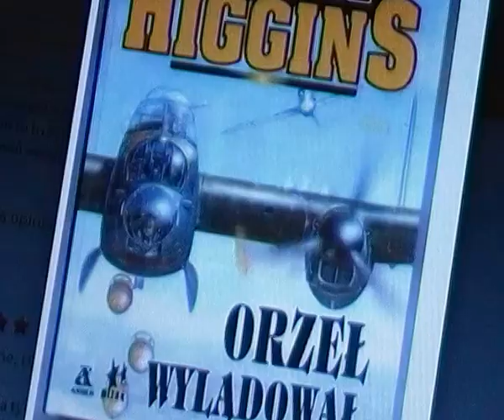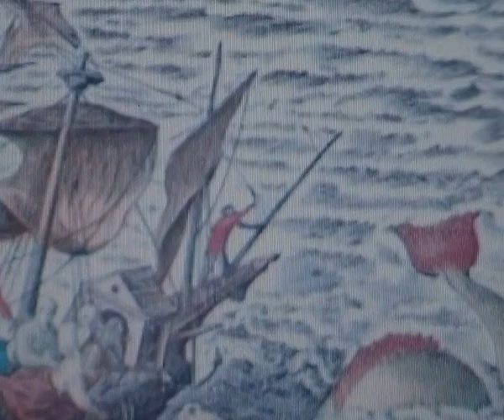ZAMACH I MORSKIE POTWORY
Opowieść o zamachach na przywódców w czasie II Wojny Światowej i nie tylko - na koniec pewna, związana z "morzem" ciekawostka.